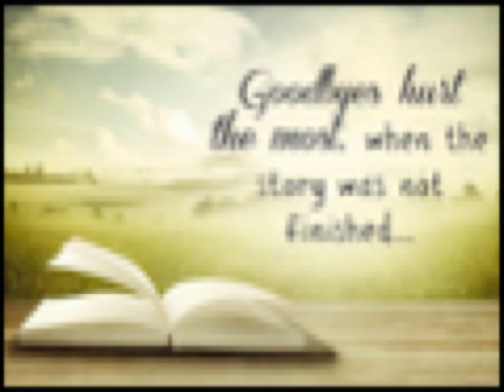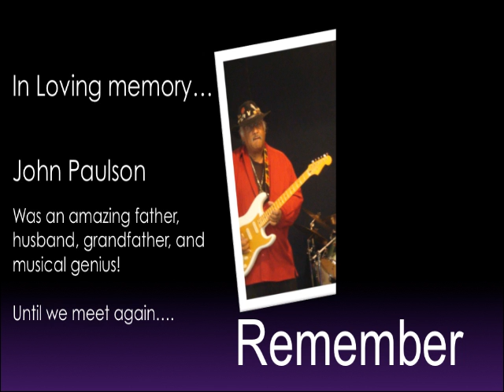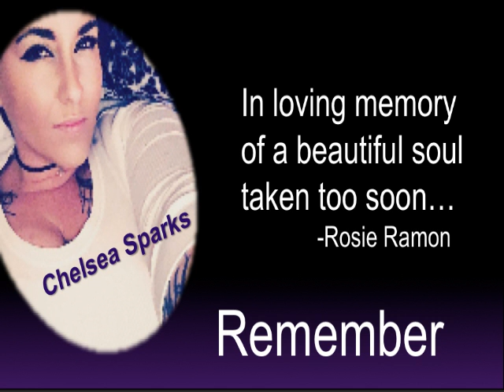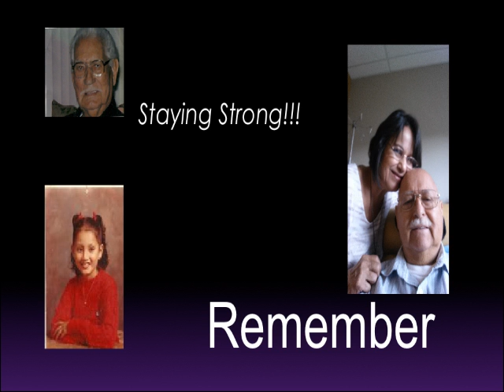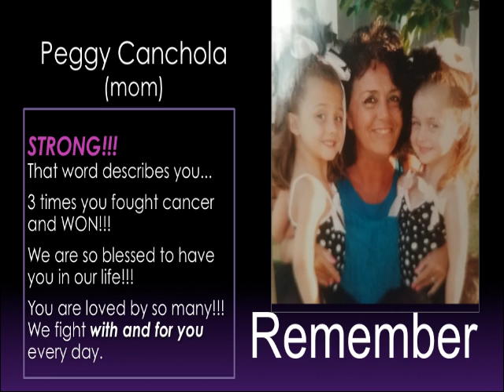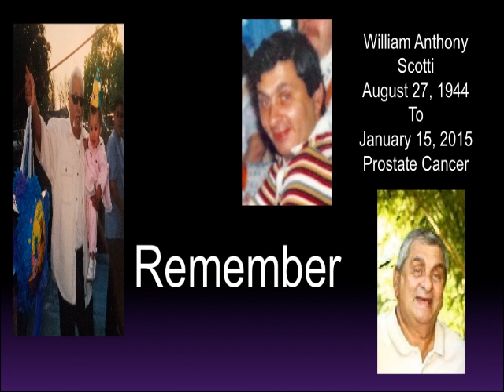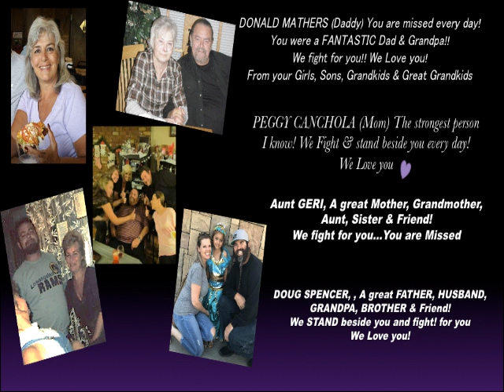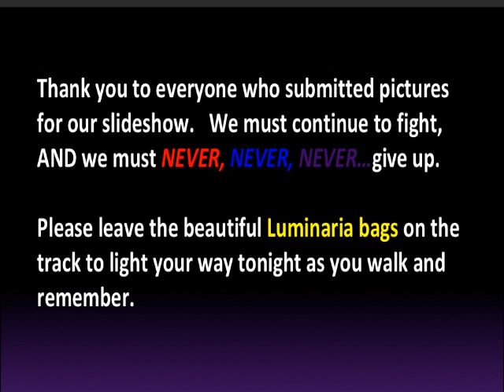Relay for Life Chino 2019 MOVIE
LUMINARIA 2019 NO SOUND JUST PICTURES